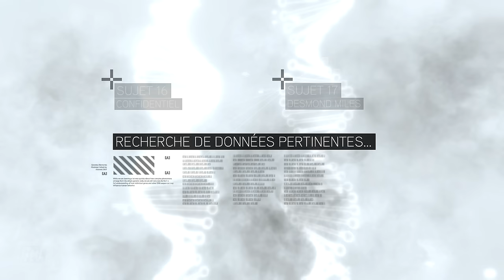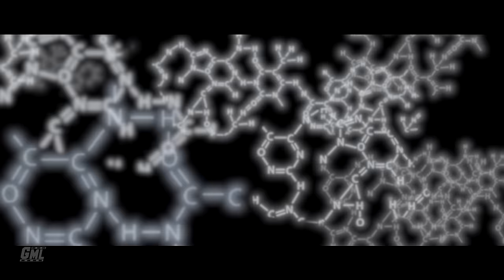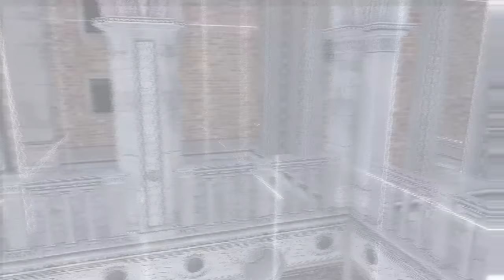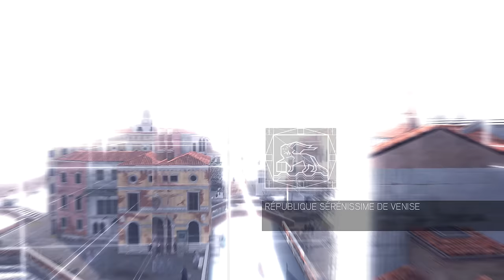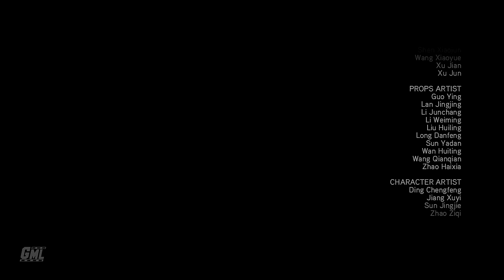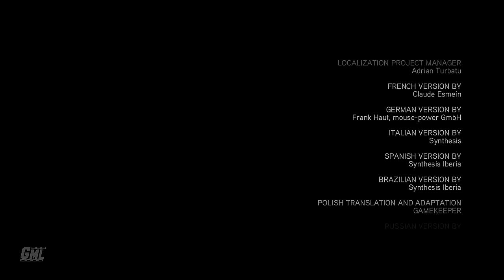ASSASSIN'S CREED 2 fr - FILM JEU COMPLET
Montage film complet en français du pack The Ezio Collection : Assassin's Creed 2 Remastered. Résumé entier de l'histoire avec cinématiques et gameplay FR. Histoire principale jusqu'à la fin en VF. Vidéo de Assassin's Creed 2 Film complet français en 4K 60fps.

Editeur : Ubisoft
Développeur : Ubisoft Montréal
Sortie France : 19/11/2009
Genres : Action RPG, Infiltration
Thèmes : Aventure, Historique, Renaissance, Animation
Histoire : Desmond explore à nouveau la mémoire génétique des ses ancêtres avec Ezio Auditore da Firenze, un jeune noble Italien, à la Renaissance. Il devra prendre part à la vengeance d'Ezio et affronter les plus puissantes familles de Florence et s'aventurer jusque dans les canaux de Venise, où il deviendra un Maître Assassin.

►Supports : PC PS4 PS5 XBOX SERIES X|S ONE
►Captures : Xbox Series X
►Gameplay : Mhyre
►Montage Film : Game Movie Land~Mhyre